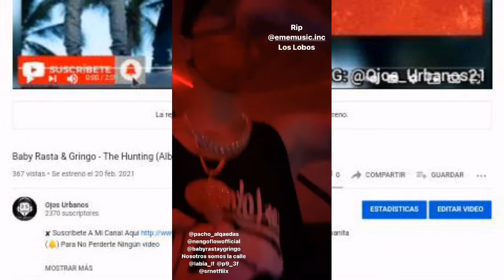Baby Rasta & Gringo, Ñengo Flow & Pacho - ??? (Preview)